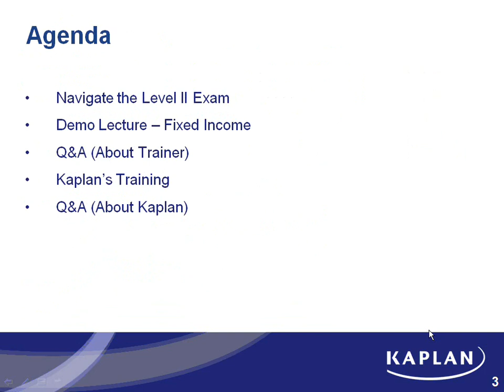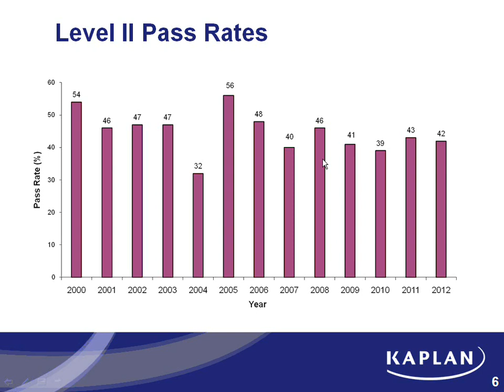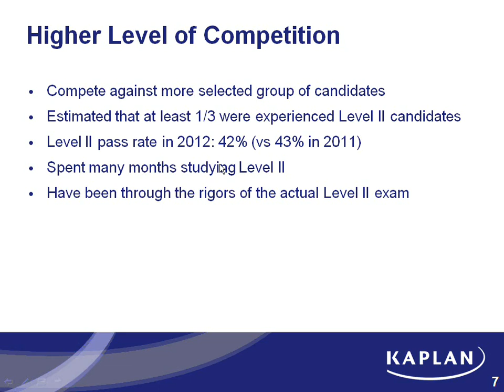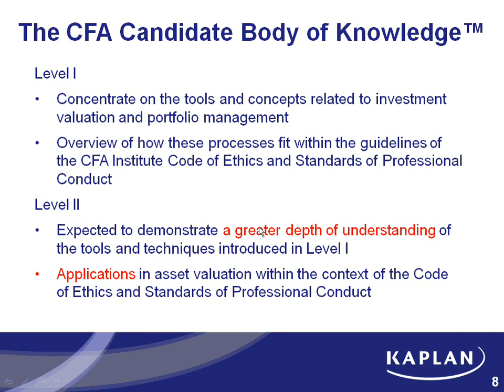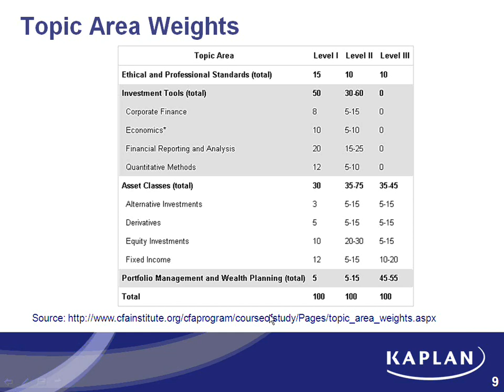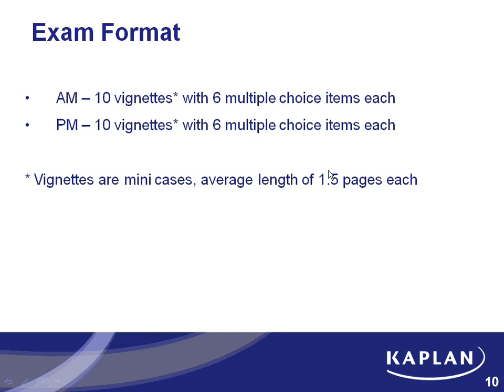CFA 2013 Level 2- Fixed Income Part 1- Dr.Kyle Wong, PhD, CFA, FRM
Kaplan Instructor Dr. Kyle Wong Hong Kong presenting a section of Fixed Income for the 2013 CFA Level II Exam